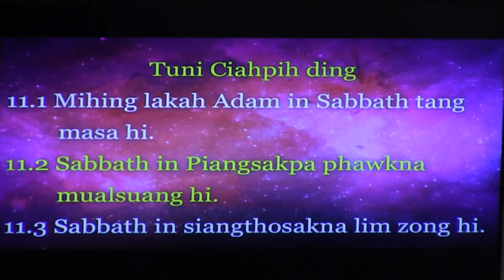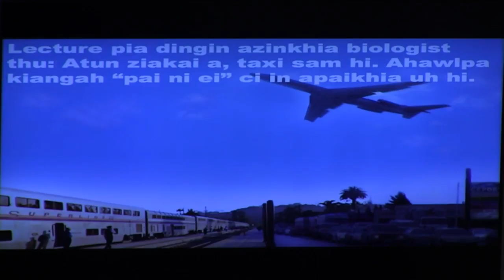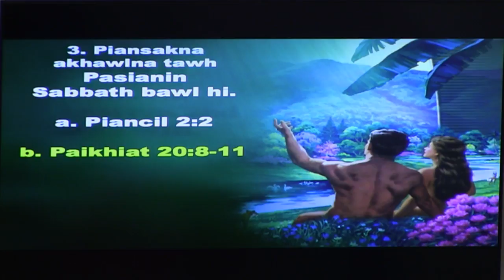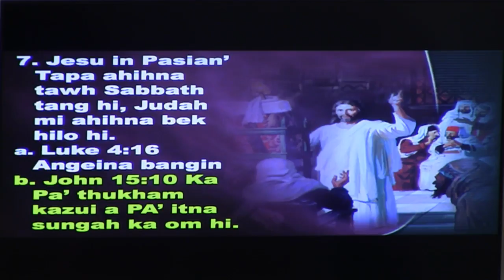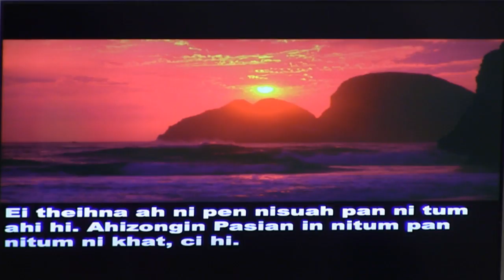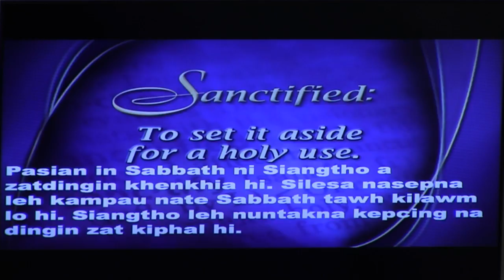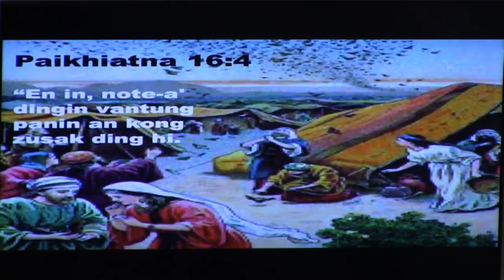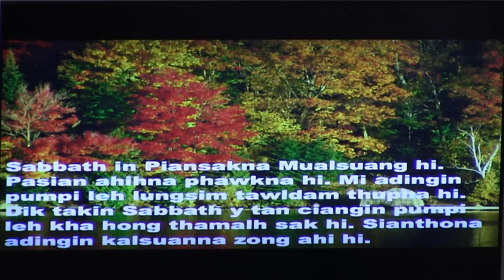# 10 Pasian' Tawlngak Ni: Dr. Dalmang ( October 30, 2017 )